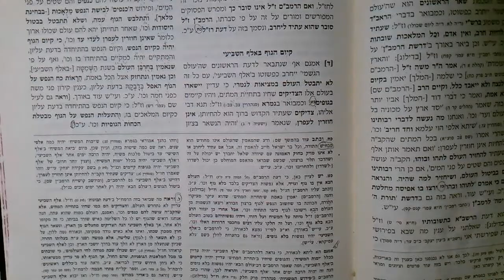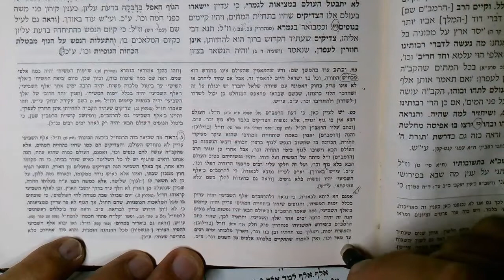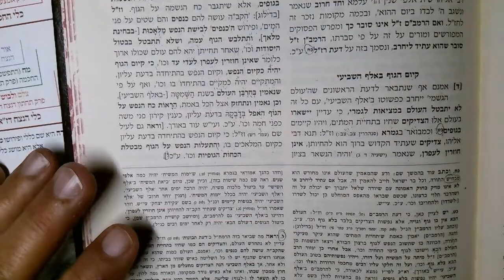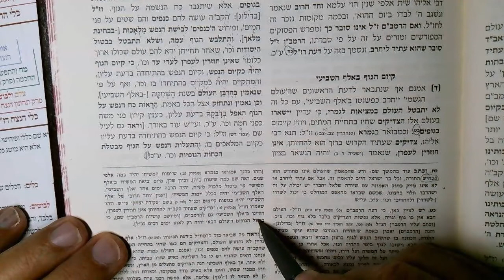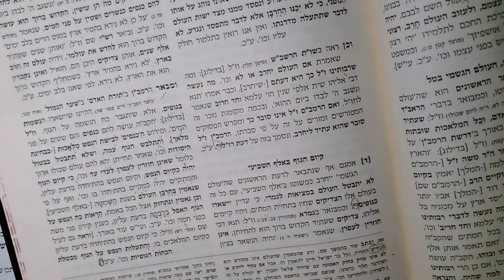Sifra D'tzniuta 1 11 Elul 5782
Sustaining the body 7th Millenia...Machloket. Rambam vs.